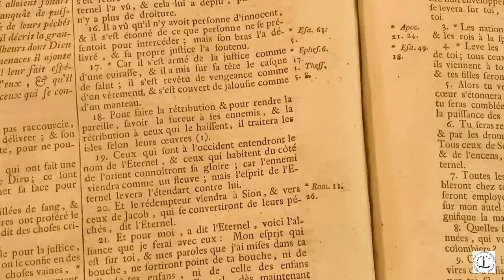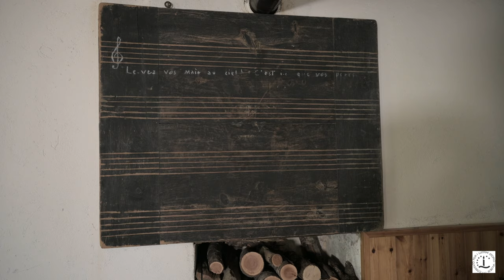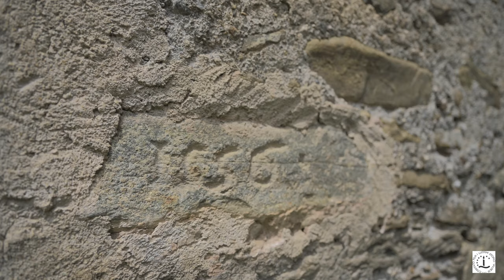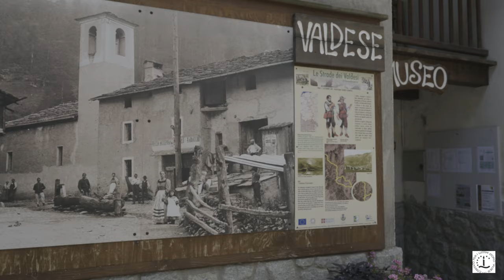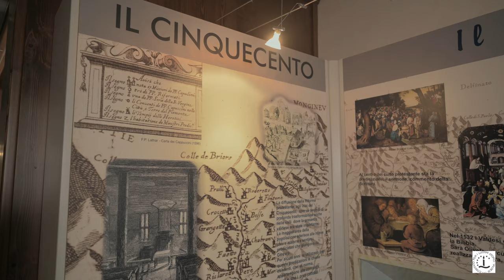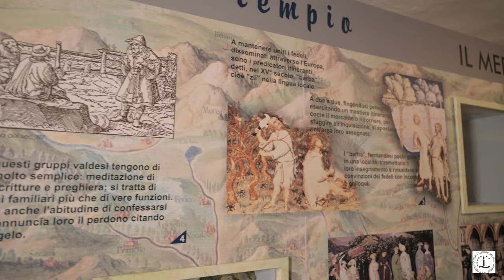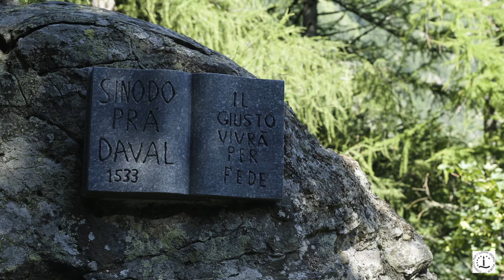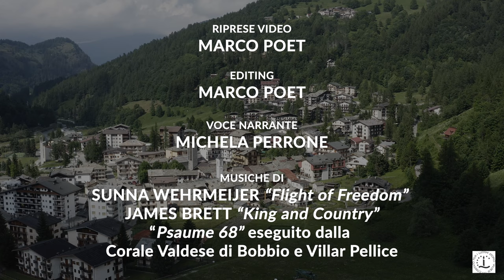Luoghi storici valdesi a Prali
La storia valdese attraverso il tempo e i luoghi a Prali.
Da Prà Daval, luogo del Sinodo del 1533, al tempio-museo del 1556 fino alle scuolette Beckwith di Orgere e Malzat della metà del XIX secolo.